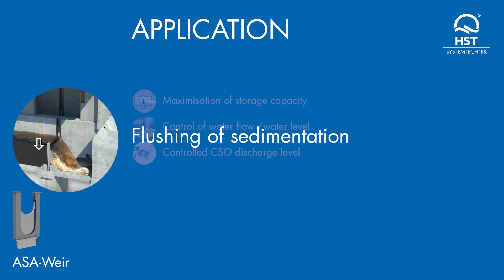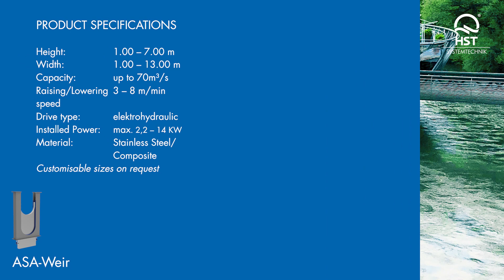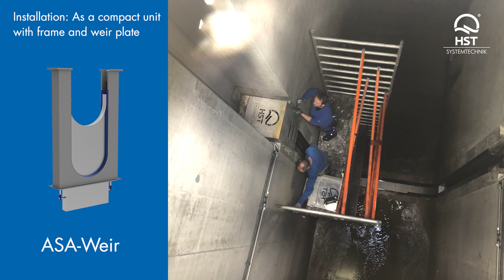ASA Weir UK